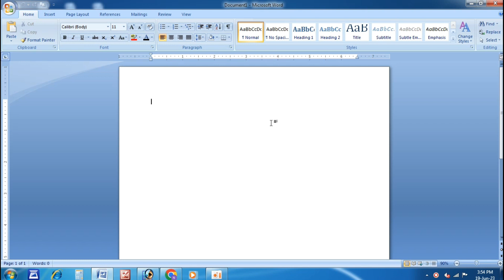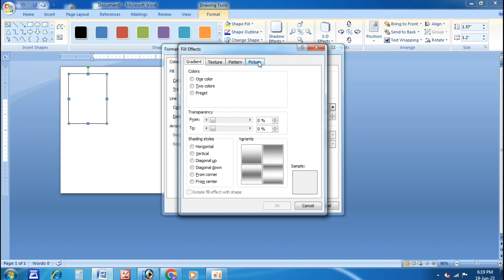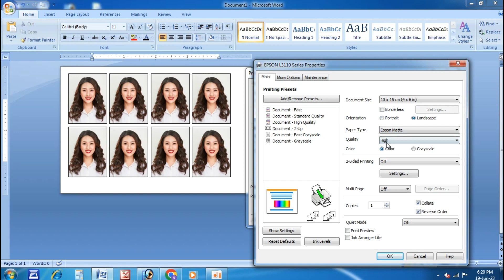how to make a passport size photo in MS Word #passport size photo kasa banaya ms word ma#Ms word##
#How to make passport size photo in Ms word
#fullsize photo
photo in ms word
ms office ma passport size photo kaisa banaya
fullsize photo
4x6 photo kasa banaya
passport photo size
photo edit kasa kara
phpto brightness kasa kara

already make a Vedio

Form Filling Online